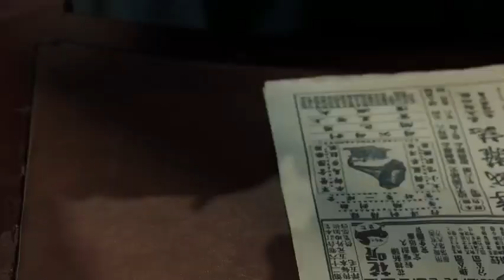【請賜我一雙翅膀】龍天羽路易斯對峙談判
龍天羽路易斯對峙談判